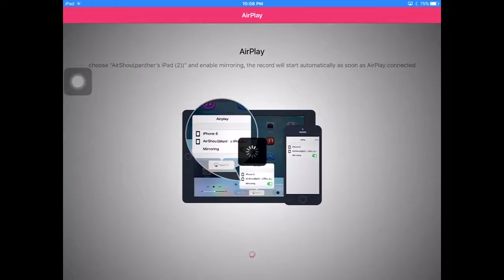Out of the map area 52